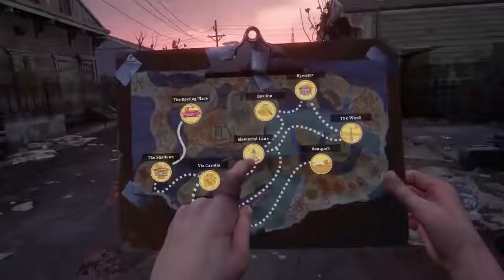When I come back on Monday i will be kicking it off with The Walking Dead S&S part 6